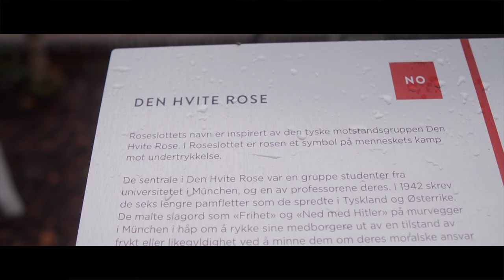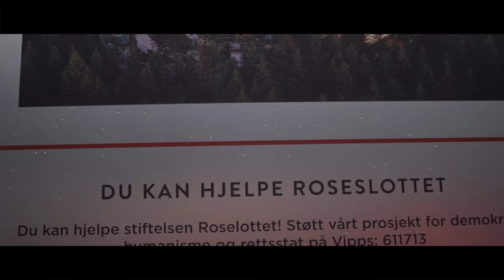Art exhibit - sony a6400 cinematic Roseslottet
art exhibit - sony a6400 - Roseslottet cinematic

Sony a6400 with Sigma 16mm - Roseslottet Oslo
All shot handheld

Instagram. @roseslottet